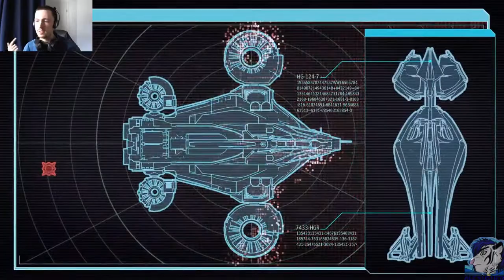Let's Play XCOM 2 - Modded - C/I - #50